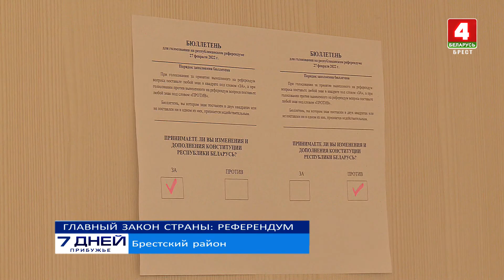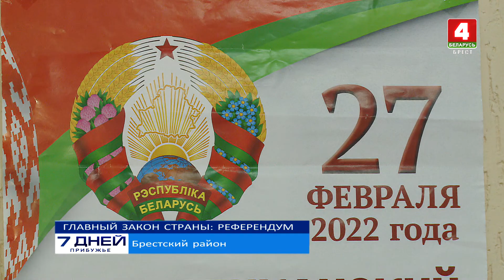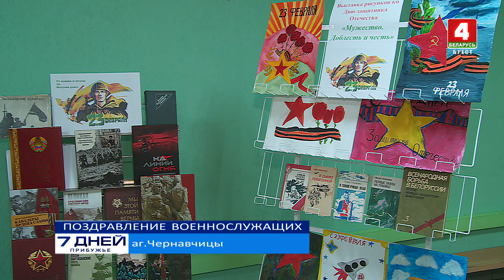7 дней. Прибужье 27-02-22